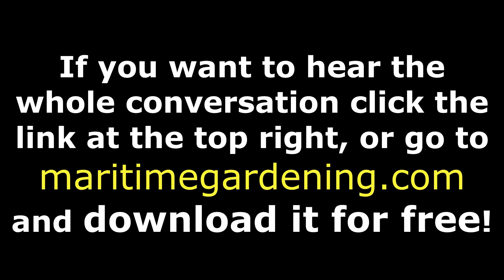The Most Common Chicken Diseases & How to Prevent Them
in this excerpt from our full conversation Dr. Anne talks about merricks disease and avian leukosis and ow to prevent this diseases.

Anne Lichtenwalner is a veterinarian and a researcher at the University of Maine in Orono, Maine. She runs the veterinary diagnostic lab there, and evaluates the health of many kinds of animals, from wildlife to livestock. She has a special interest in birds, and has experience raising chickens, pheasants and ducks (and finches and parrots). She’s presented to many poultry groups in our region, discussing how management impacts their health, and to veterinarians, discussing how they can integrate caring for backyard poultry into their practices.

Here's a link to Dr. Anne's diagnostic lab site: Home - Cooperative Extension Veterinary Diagnostic Laboratory - University of Maine Cooperative Extension